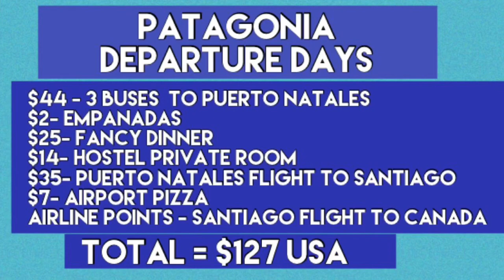Patagonia Adventure 2020: Travelling from Argentina to Chile with a fiery roadblock & Canada return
My 2020 Patagonia trekking adventure has come to an end!  Bus from El Chalten to El Calafate, Argentina and onto Puerto Natales in Chile.  The bus is stopped at a fiery roadblock.  Amazing celebration dinner with king crab and guanaco.  Flight to Santiago onto Toronto!